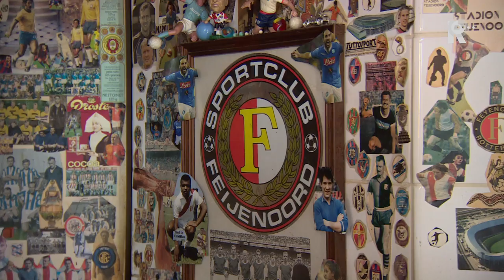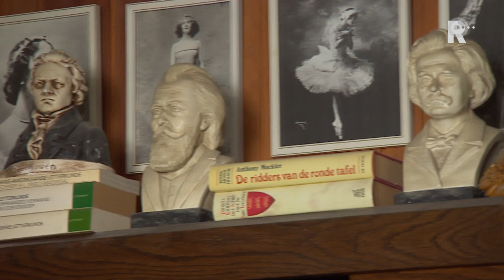Rotterdammer maakt van huis museum, maar moet dan verhuizen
Zijn huis is een regelrecht museum, opgebouwd in bijna vijfendertig jaar tijd. Duizenden foto&apos;s en krantenknipsels sieren er de muren en zelfs de plafonds.Honderden beelden, beeldjes en kunstwerken maken het onwaarschijnlijke tafereel compleet. In dit woonhuis in de Rotterdamse buurt Pendrecht is duidelijk geen plekje onbenut.Maar daar komt een einde aan. De 68-jarige Rotterdammer Antonio Ponse, verzamelaar en dichter, moet over drie weken zijn woning verlaten omdat er gesloopt gaat worden.  KosmosDat gedwongen vertrek betekent opeens gedwongen afscheid nemen van héél véél spullen, waarbij vooral Feyenoord, vrouwen, het heelal, indianen, cowboys, paarden en filmhelden van weleer een belangrijke rol spelen. &quot;Het is hier een kleine kosmos. Dat is ook de bedoeling. Dit is mijn wereld,&apos;&apos; legt Antonio uit. &quot;Maar ja, ik moet er afscheid van nemen.&quot;Makkelijk is dat niet. Antonio woont sinds 1985 in deze woning in de Middelharnisstraat. Eerst met zijn moeder, tot ze ziek werd en in het huis overleed. Sindsdien woont hij er alleen. Weggaan is wel het laatste waar hij aan wil denken.Om dat schijnbaar ondenkbare toch voor elkaar te boksen bedacht Antonio dan ook een strategie.&quot;Het is de bedoeling dat je iets meeneemt als herinnering aan wat je achterlaat. Dat wordt mijn tactiek om de toekomst in te gaan. Zodat ik niet al te droevig word in de jaartjes die ik nog heb.&quot; DroevigEen beetje droevig zijn mag hij overigens wel, vindt Antonio zelf. Maar niet teveel. &quot;Zeker niet omdat ik alleen ben.&quot;Maar wat neemt hij mee naar zijn nieuwe, veel kleinere woning? En wat gaat de prullenbak in? Loslaten blijkt nog helemaal niet zo niet simpel.&quot;In principe gaat alles mee&quot;, zegt hij stellig. Maar dat kan natuurlijk niet. &quot;Dat is het drama, ik moet gaan kiezen. De verhuizer is zelfs al komen kijken. Die stapte lachend het huis weer uit. Maar hij doet het wel. De offerte is binnen, het viel me nog mee.&quot;Antonio kan daar wel om lachen, maar diep van binnen doet hij dat niet. &quot;Het is om te huilen. Ik zie het helemaal niet zitten, een nieuw leven in een nieuw huis.&quot;